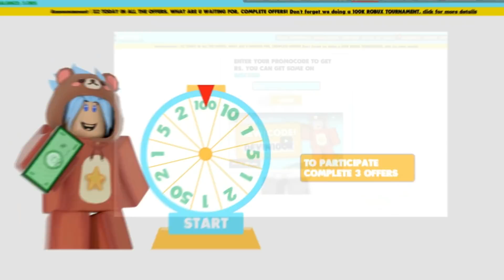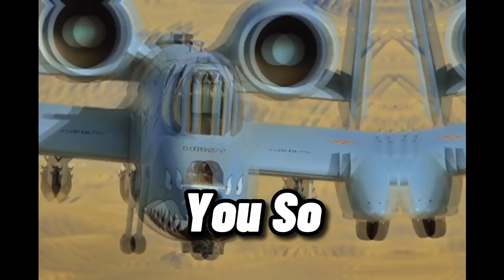GODZILLA VS KONG EN BUILD A BOAT!! (Construcciones de subs) | Roblox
Quizás la pelea sea peor que en la película, pero verla es gratis xd

ADIÓS!!:'D